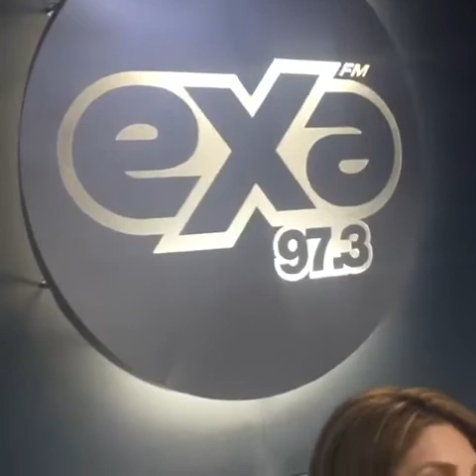YURI ||| FM EXA 2016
14 MARZO 2016 MONTERREY